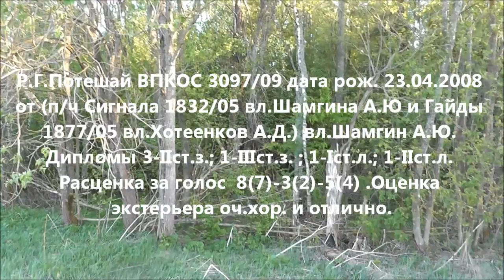Русская гончая Потешай ВПКОС 3097/09 вл.Шамгина А.Ю - хорошей тебе охоты.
Р.Г. Потешай ВПКОС 3097/09 дата рождения 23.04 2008 г. от (п/ч Сигнала 1832/05 вл.Шамгина А.Ю и Гайды 1877/05 вл.Хотеенков А.Д.) вл.Шамгин А.Ю. Дипломы 3-IIст.з.; 1-IIIст.з. ; 1-Iст.л.; 1-IIст.л. Расценка за голос 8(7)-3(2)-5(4).Оценка экстерьера оч.хор. и отлично.Потешай трагически погиб на охоте.